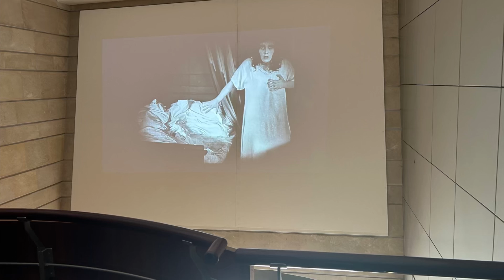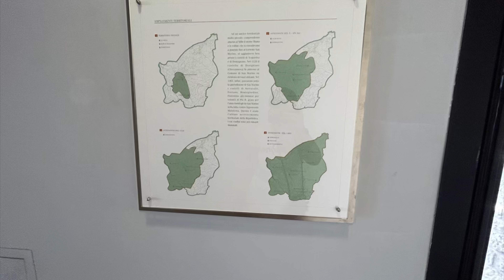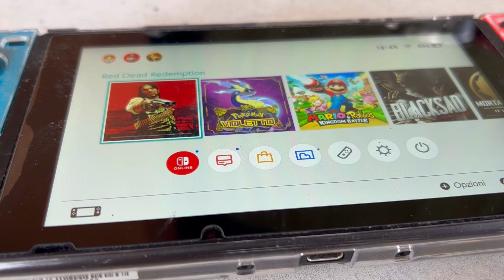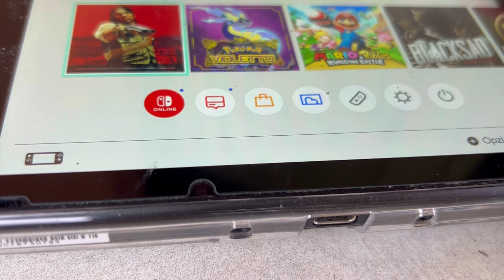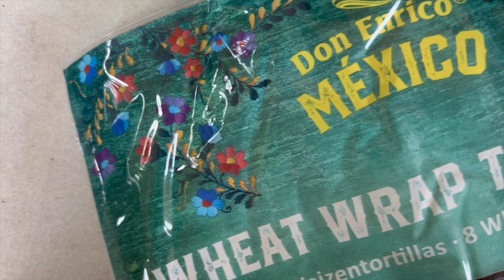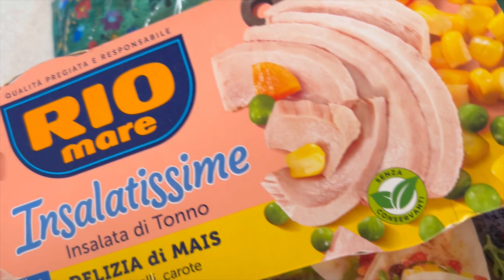Vlog 17 Agosto 2023 andiamo in giro per dei musei di San Marino